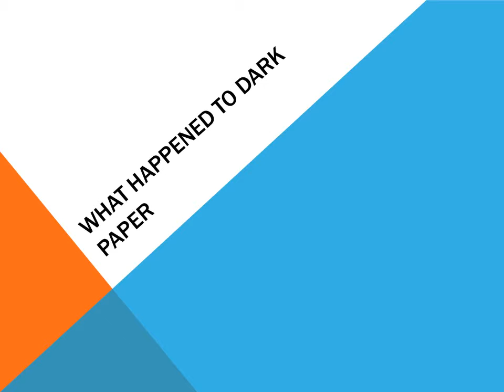What happened to Darth Paper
Sean's first foray into making movies.